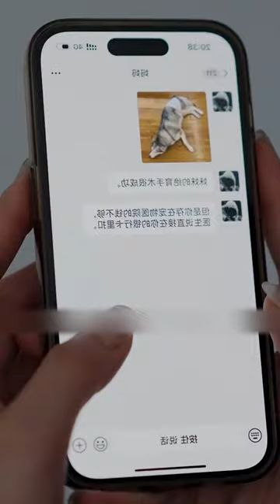The beautiful and sweet misunderstanding || Short drama || mini drama|| short film 🎥